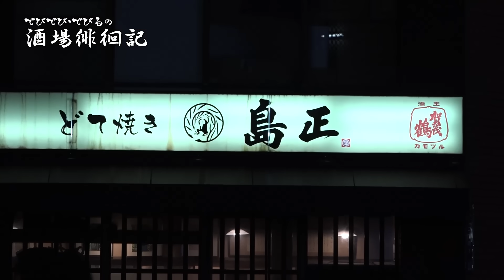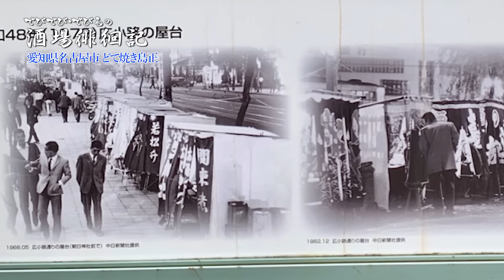【にじバラ仮外伝】でびでび・でびるの酒場徘徊記＃２【愛知県名古屋市】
でびる様が訪れたのは愛知県名古屋市。閑静で穴場感のある伏見地区で、美味い店を探す。戦後から脈々と続く名店で、「でらうまい」名古屋名物に舌鼓。開店直後から客足が絶えないのも納得の味です。

毎月第二、第四火曜２４時から放送中の「にじさんじのB級バラエティ(仮)」特別編！地方ロケの合間を縫って、番組スタッフとリポーターの趣味と実益を兼ねて取材した酒場巡りを大公開。
お気に入りの酒とツマミで、一緒に乾杯しましょう！

Twitterハッシュタグは相変わらず「 にじバラ仮 」。
旅行先で撮った美味い物の写真を貼る時にでも、ついでにご使用ください！

【次回】
３月22日火曜２４時 めっちゃ久々のにじバラ仮通常回

ここに酒場徘徊記を入れて良いか迷ってる。←入れた